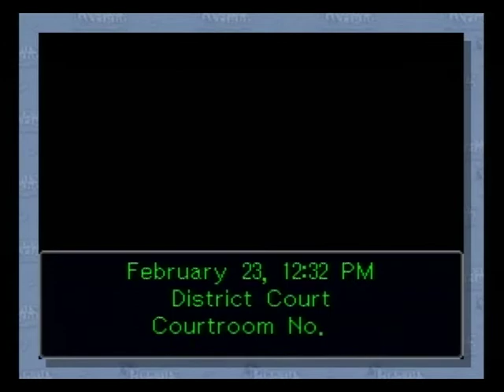Phoenix wright ace attorney pt 80 rise from the ashes day 2 trial latter